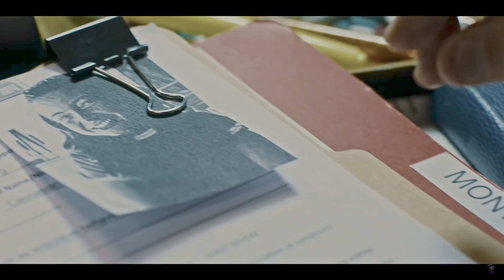The Gateway 2021 Movie Official Trailer – Shea Whigham, Olivia Munn, Frank Grillo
THE GATEWAY Trailer (2021) Olivia Munn, Frank Grillo, Shea Whigham

Shea Whigham (American Hustle), Olivia Munn (X-Men: Apocalypse) and Frank Grillo (The Grey) star in this edge of your seat, gritty crime thriller. Whigham is Parker, a down on his luck social worker who finds himself in over his head when he tries to protect his client from her recently paroled husband. Can Parker save the family from the violent threat of the maniacal drug dealer and his crew, desperate to reclaim their priceless stash at any cost?